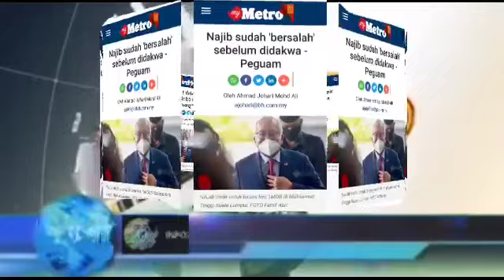1 DUNIA SEDIH..TERSANGKA,DIHUKUM..?